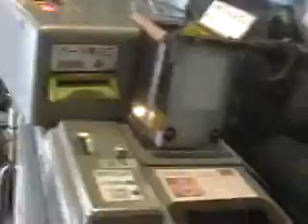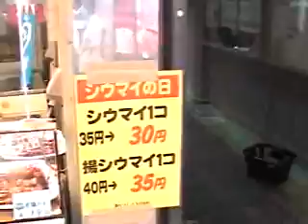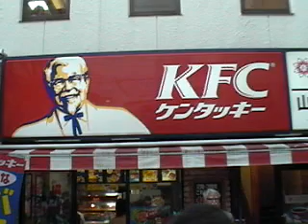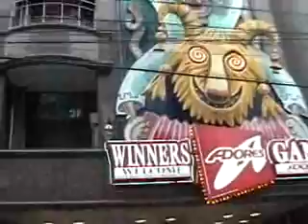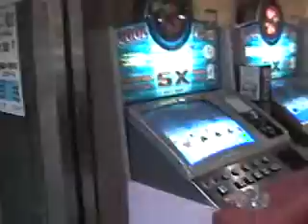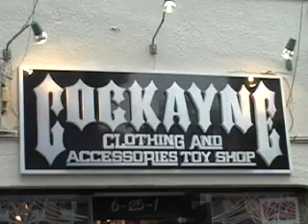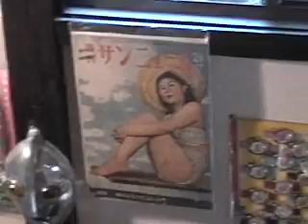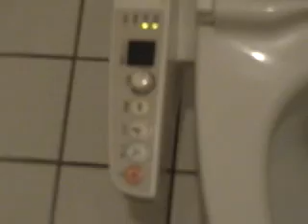Japan 071503 071703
The trip to Machida-Tokyo via San Jose airport.